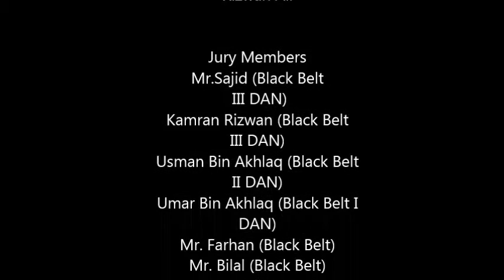PMAC Annual Program 2017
P.M.A.C (Pakistan Martial Arts Center) Learn Judo,Karate,Boxing,Ninja,Kungfu & Self-defense.gymnastic Special Aerobics & Yoga Classes For Ladies.